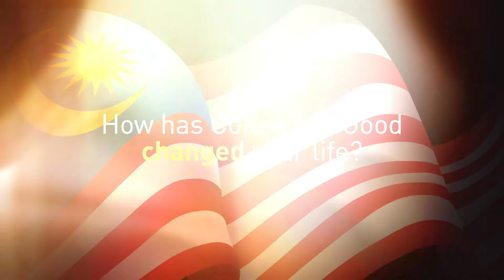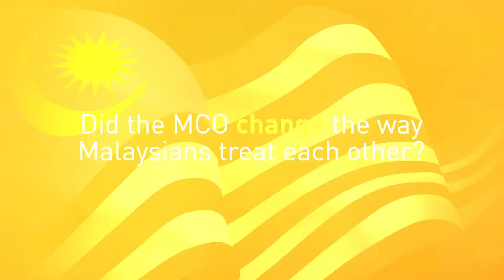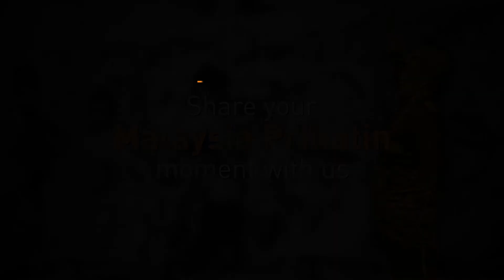In Conversation: Malaysia Prihatin with Choki from Coffee For Good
The time has passed and in a blink of an eye, our first Independence Day was a mere 63 years ago. Our journey hasn't been easy but we’ve come a long way since then. We have so many things to be proud of and so many things to truly care about.

Question now is, are we truly as generous as we think we are when kindness and compassion are needed most? We sat down with a few Heroes; individuals that have been through some form of adversity - on their personal journey as well as their thoughts on the 2020 Merdeka and Malaysia Day tagline, 'Malaysia Prihatin'.

Our first video features lover, maker, and aficionado of all things coffee - Choki who is a trainer for Coffee For Good by day, and coffee entrepreneur by night.